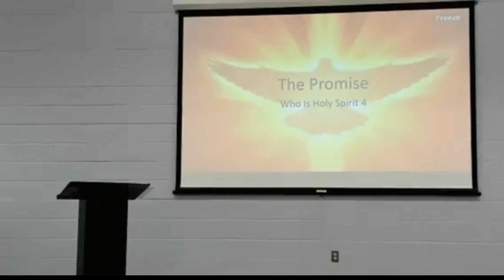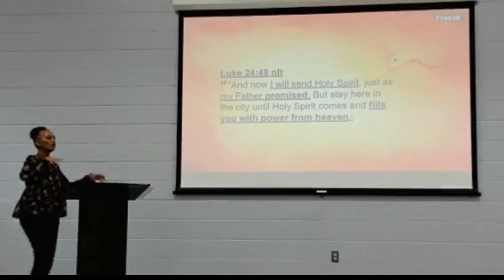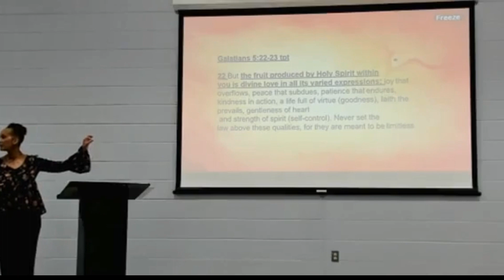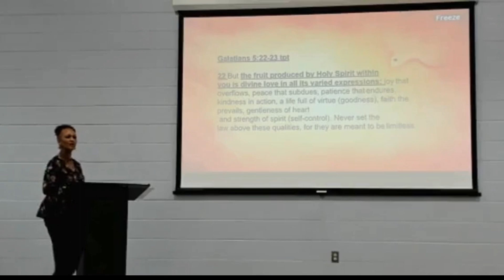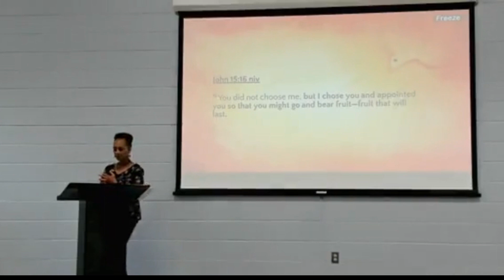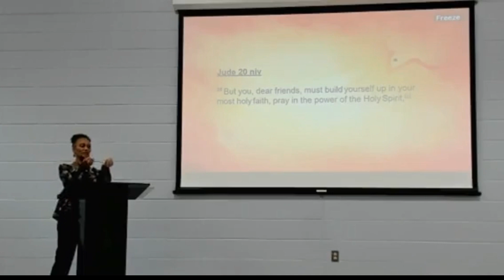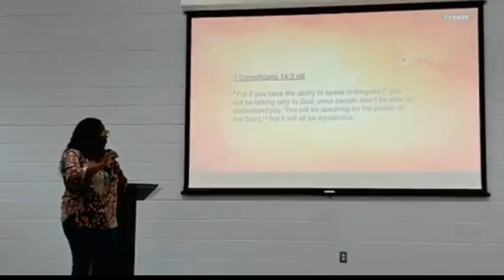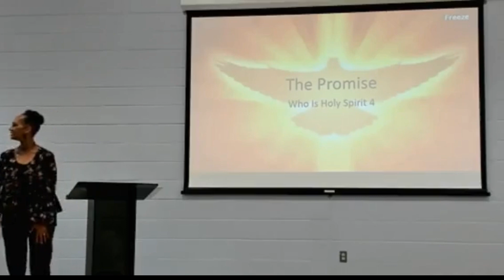The Promise pt4 Who is Holy Spirit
From the Fruit to the Filling; Holy Spirit is fully loaded